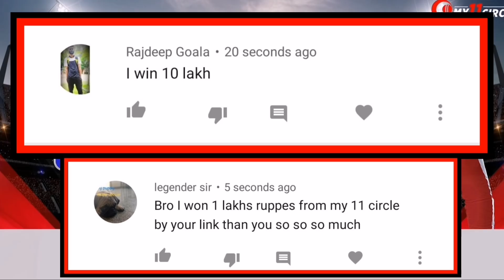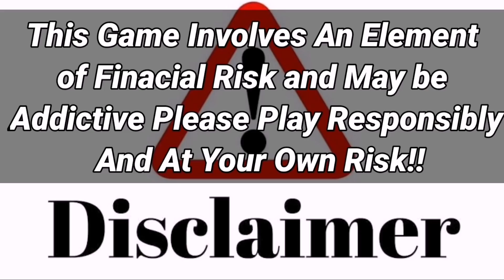IPL 2021 - 8 Big News for IPL on 29 April (CSK, Woman's IPL, MI vs RR, DC vs KKR, IPL Points Table)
Beat Rashid Khan & win 3X cash directly to your account! Download My11Circle using this link & get Rs 1500 bonus + 20% extra cash. Make your team now

Watch 8 Big News for IPL on 29 April (CSK, Woman's IPL, MI vs RR, DC vs KKR, IPL Points Table)